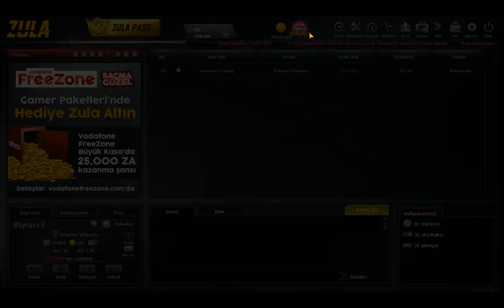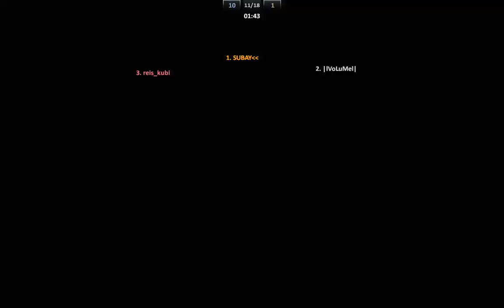CANLI YAYIN ! Türk Yapımı Efsane Oyun Zula 1 Hafatlık Silah Hediye | Hüseyin Özer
Bugün sizlerle beraber tamamen Türk yapımı olan Zula oynayacağız.  hep  birlikte bakalım neler neler olmuş. Umarım videoyu izlerken eğlenmişsinizdir. Eğer hoşunuza gittiyse videoyu beğenir ve yorum atarak fikirlerinizi yazarsanız çok mutlu olurum.

► BİLDİRİMLERİ ALABİLMEK İÇİN ZİLE BASMAYI UNUTMAYIN ♥